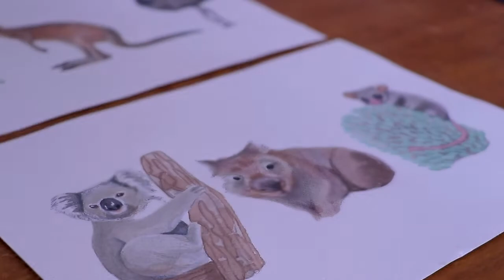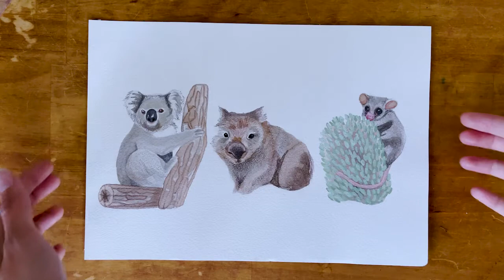Watercolour painting of Australian animals | Painting feathers and fur!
Hello friends, ever wondered how to paint a bird in watercolour? How about how to paint animals? Follow along as I show you how I painted these Australian animals using watercolour and coloured pencils.